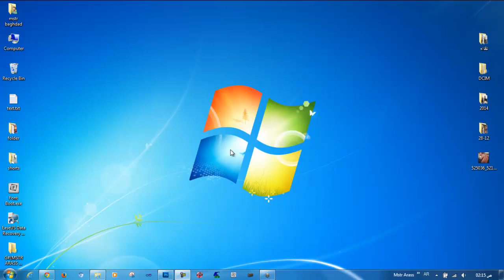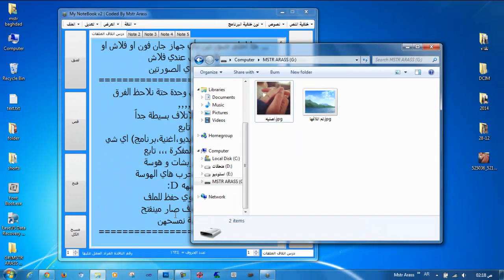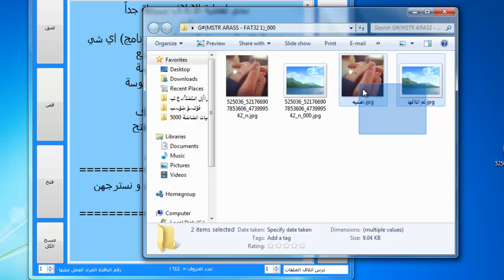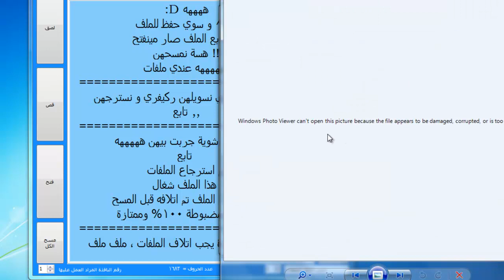شرح اتلاف الملفات - مستر اراس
شرح كيفية تلف الملفات لكل الاشخاص الي يردون يبيعون الاجهزة مالتهم و يخافون من ان المشتري ان يسترجع الملفات ,,
 تابع لشرح و اذا ملحكت شي عيد الفيديو و اتمنة الاستفادة و
ماريد غير الدعائ و كلمة شكر ^_^ تحياتي :*